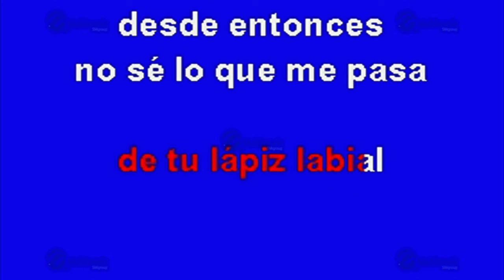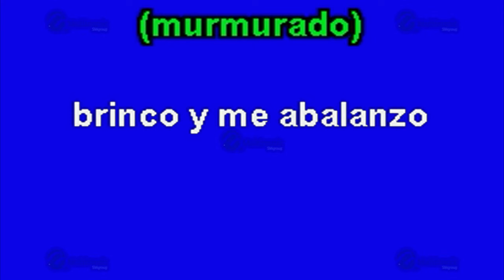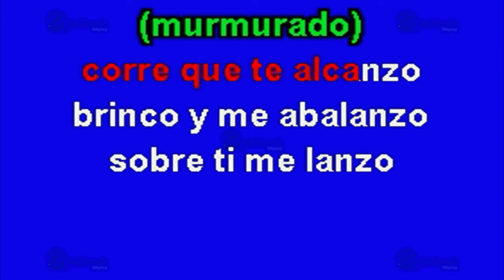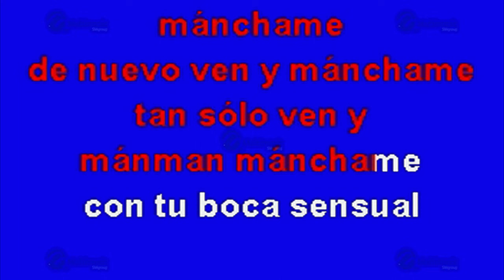Lápiz Labial - Multikaraoke - Fue Éxito De Los Felinos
Éxito de: Los Felinos (solo Como Referencia)

Canción: Lápiz Labial
(Solo Como Referencia)
Fue Éxito De: Los Felinos

Clave Del Disco: OKE-0299
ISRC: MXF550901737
Copyright: Multimusic S. A. de C. V.